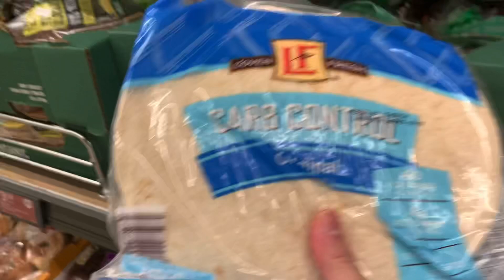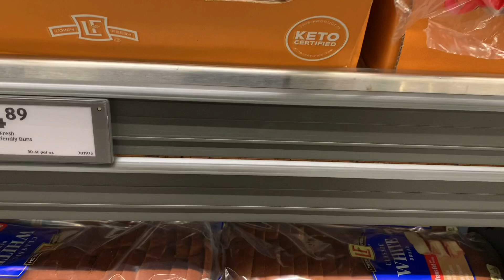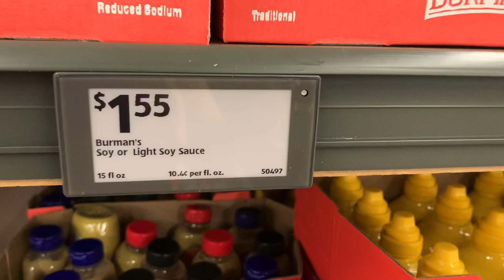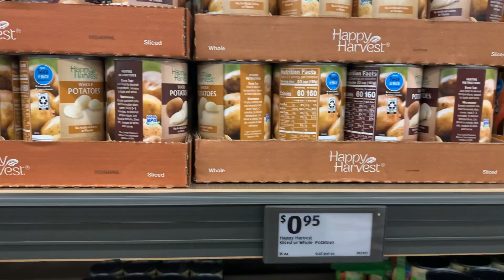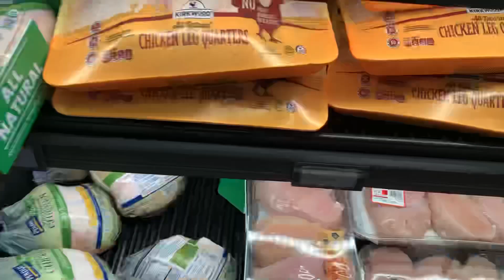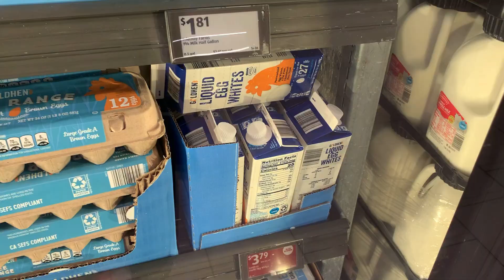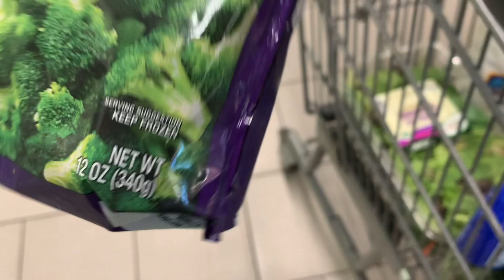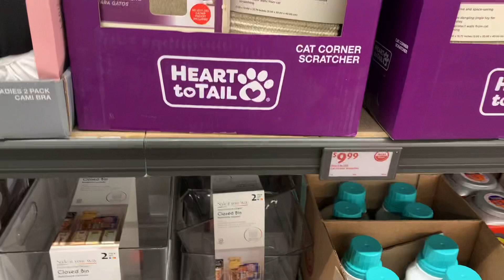SHOP WITH ME! Quick trip to Aldi’s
🔹My Etsy shop

📍I also offer online dieting and coaching. If you need assistance I'd love to help.

Facebook group: Training with Stacy Maceda   / 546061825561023